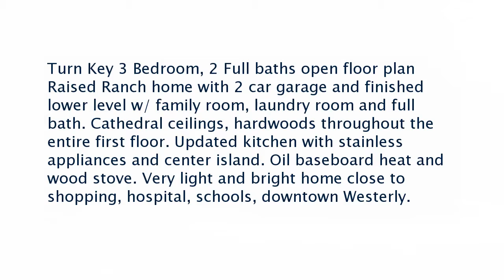Real estate for sale in Westerly Rhode Island - MLS# 1204869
39 Fairview Ave
Westerly Rhode Island 02891
MLS# 1204869

Turn Key 3 Bedroom 2 Full baths open floor plan Raised Ranch home with 2 car garage and finished lower level w/ family room laundry room and full bath. Cathedral ceilings hardwoods throughout the entire first floor. Updated kitchen with stainless appliances and center island. Oil baseboard heat and wood stove. Very light and bright home close to shopping hospital schools downtown Westerly.